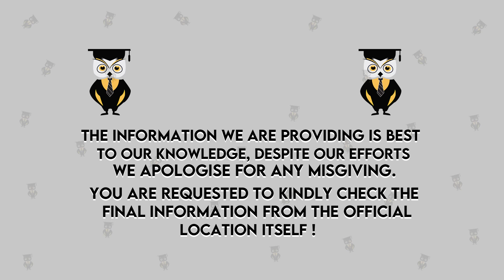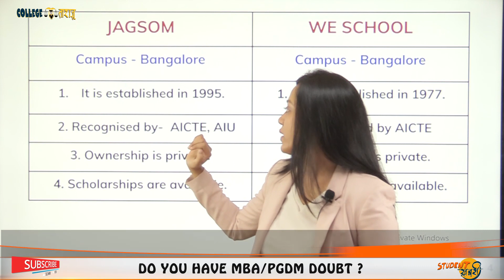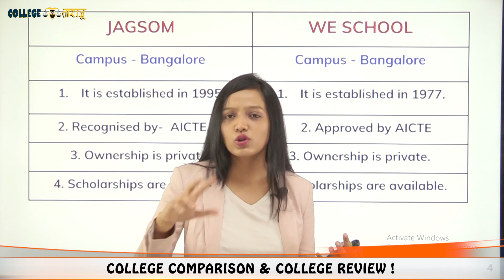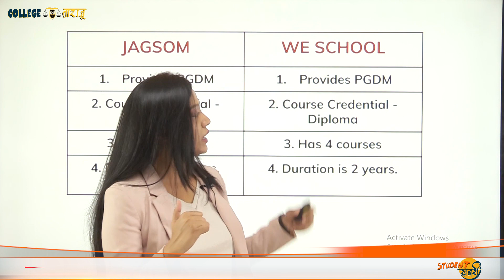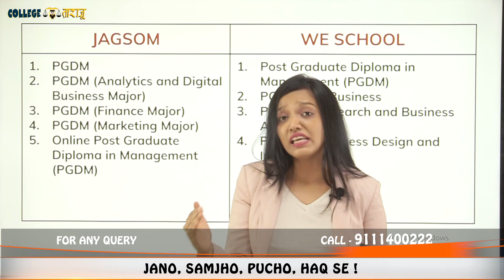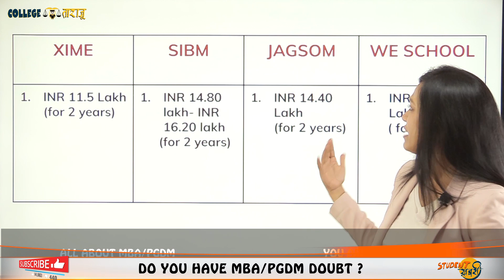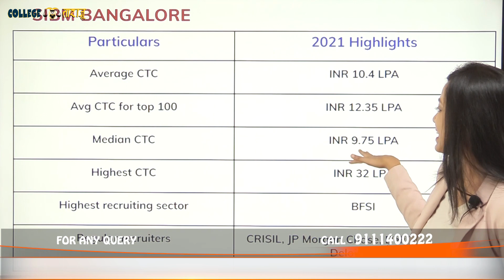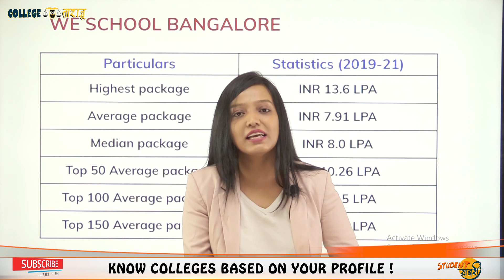XIME Bangalore Vs SIBM Bangalore Vs JAGSoM Vs We School Bangalore | Admission | Fees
Hello Everyone
This Video Explains About XIME Bangalore Vs SIBM Bangalore Vs JAGSoM Vs We School Bangalore | Admission | Eligibility |  Fees😱.